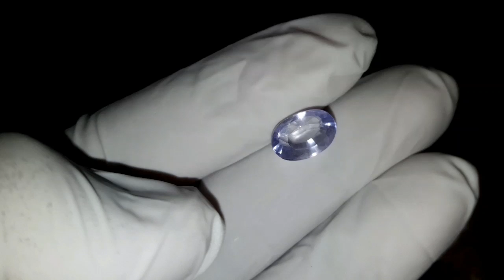Ceylon Neelum||Ceylon blue sapphire